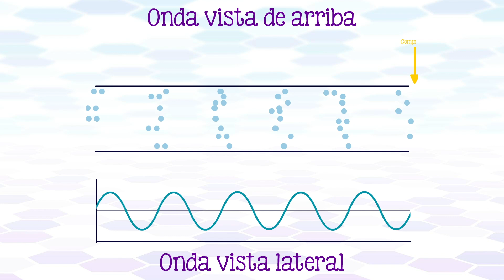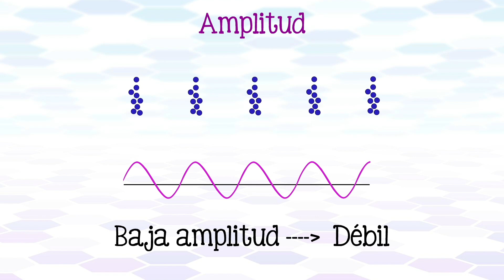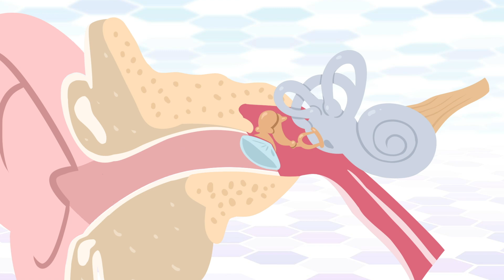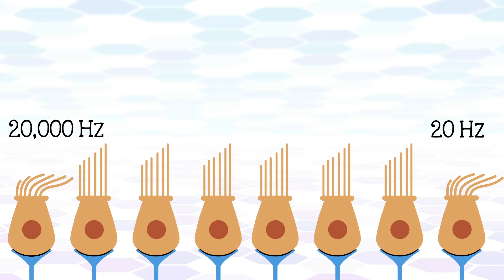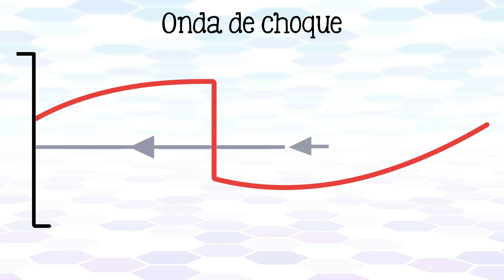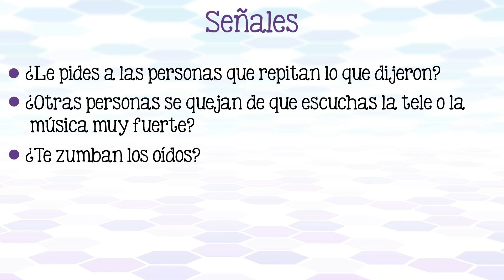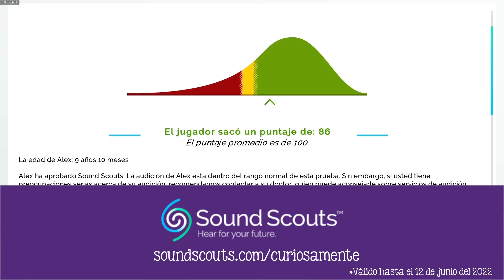¿Cuál es el sonido más FUERTE que puedes escuchar? 🔊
¿Cuál es el sonido más fuerte jamás producido? ¿Qué pasaría si lo escuchas? ¿Hasta que volumen es seguro escuchar? y al fin y al cabo ¿qué es el sonido?
¡Ve a para obtener una descarga gratuita y probar tus oídos! (oferta válida hasta el 12 de junio del 2022)

PARA SABER MÁS:
Jeong, MJ., Bae, D., Bae, H. et al. Inhibition of Botrytis cinerea spore germination and mycelia growth by frequency-specific sound. J Korean Soc Appl Biol Chem 56, 377–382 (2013).

Katz, J. E., Clavijo, R. I., Rizk, P., & Ramasamy, R. (2020). The Basic Physics of Waves, Soundwaves, and Shockwaves for Erectile Dysfunction. Sexual medicine reviews, 8(1), 100–105.

Persinger, M.A. Infrasound, human health, and adaptation: an integrative overview of recondite hazards in a complex environment. Nat Hazards 70, 501–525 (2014).

Courant R. (1985) Shock wave versus sound wave. Los Alamos Science.

Guión: Mariana González
Ilustraciones:  Sergio Rivera
Voz: Javier Lacroix
Animación: Alejandra Espinosa
Edición: Erick Blackmer